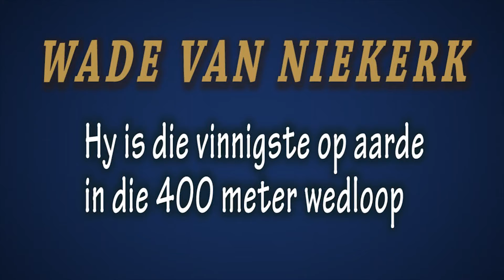WAYDE VAN NIEKERK BROKE WORLD RECORD - MACKSPORT ON MACKWORLD - CAPE TOWN - SA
2016 Olympics-Unbelievable by Wayde Van Niekerk, smashing Michael Johnson 400m world record by 15seconds and winning that gold medal with style.
A proud moment for all South Africans.Mackworld we thank you for changing history threw your performance and humbleness. A bright future ahead for you and South Africa and many more gold medals to come.

Mackworld is for the people

UPLIFT - PROGRESS - DEVELOP